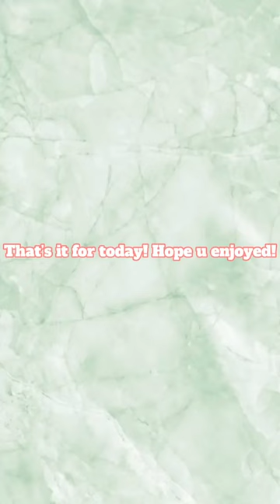At the movies | seeing top gun maverick !